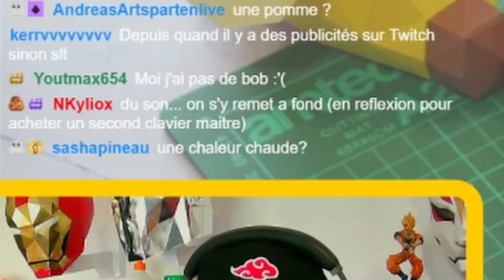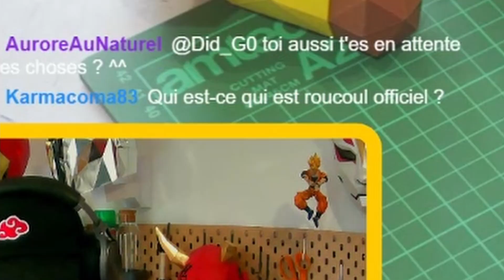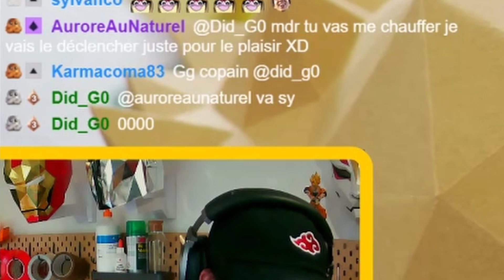On construit une pomme ! Papercraft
Notre scotch double face !